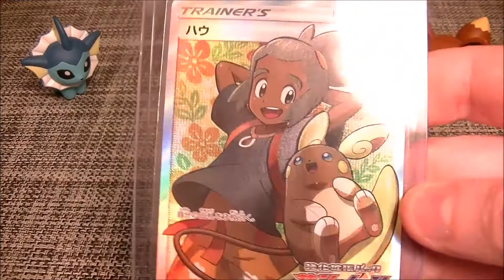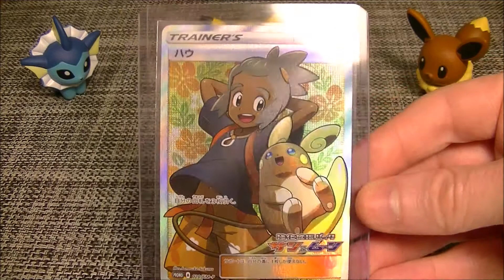Hau Full Art Trainer Giveaway Winner Announcement!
Announcing the winner of the Hau Full Art Trainer Card!